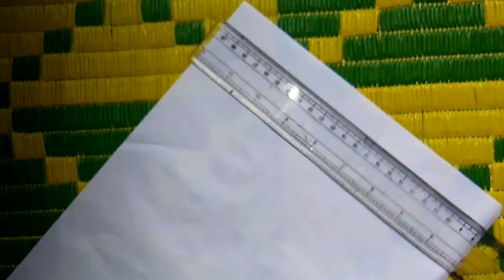How to make a paper fan/paper fan/Paper fan making papercraft diy papar pocket fan#diy#craft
hello friends...
today i m sharing with you a beautiful Paper fan /paper fan making...